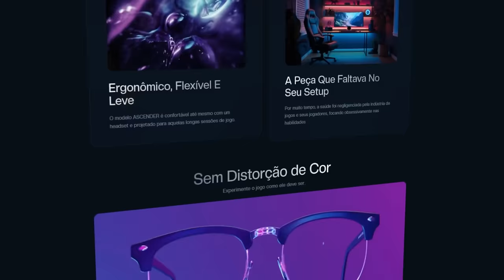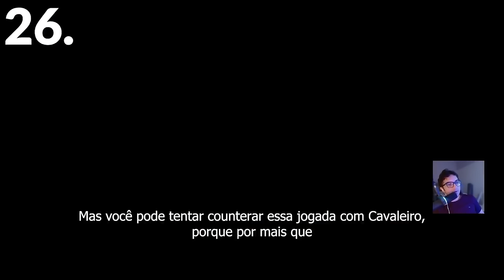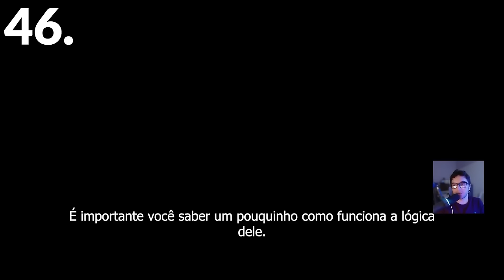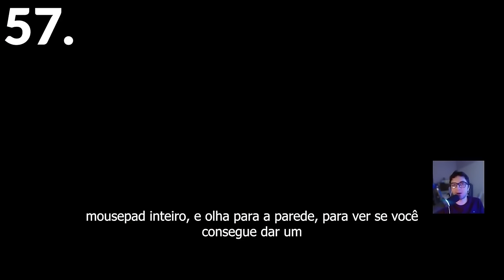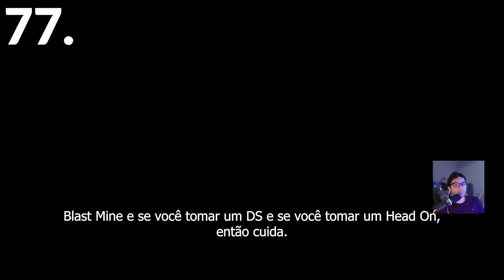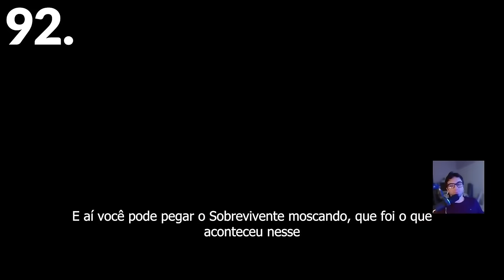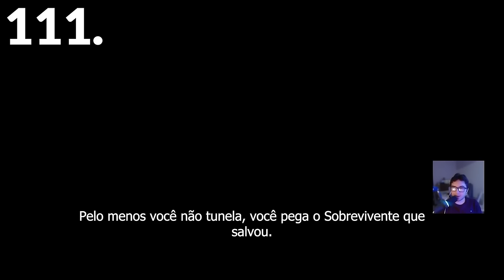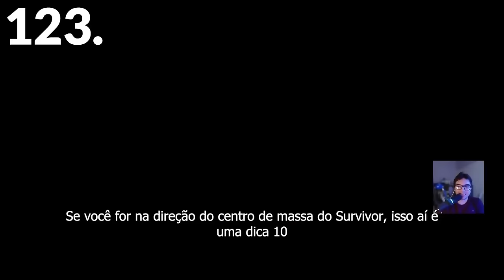3 dicas obscuras para CADA Killer do Dead by daylight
Proteja sua visão com o óculos projetado para os gamers, o ASCENDER.

128 dicas no total, para cada killer do jogo (dead by daylight)

Editor: Cerealforme

00:33 vecna
02:05 desconhecido
03:20 chucky
05:12 xenomorfo
08:20 singularidade
10:15 adriana
11:35 cavaleiro
14:05 wesker
14:56 draga
15:50 sadako
17:50 artista
19:17 pinhead
20:27 nemesis
22:15 kpoper
24:25 twins
25:45 blight
27:12 pyramidhead
28:20 deathslinger
29:15 oni
30:25 demogorgon
32:15 ghost face
33:20 praga
35:12 legion
36:13 spirit
37:33 clown
39:20 pig
40:25 freddy kruger
41:40 bubba
43:35 huntress
44:42 doctor
45:42 hag
47:03 myers
48:37 nurse
50:04 hillbilly
52:03 wraith
53:24 trapper